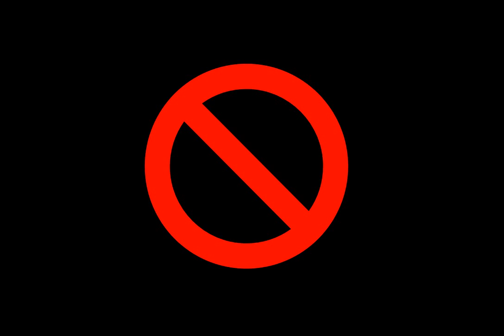China's Ten Crimes In Cantonia 2 - Polluted Our Land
Photos are from Green Peace and those photos are not connected to any political positions. The photos only give an image of pollution in Cantonia under China's vicious rising.

Free Cantonia, Free Dai Yueh! Beyond the dark cloud of China, we are able to breathe the air of freedom, liberty, democracy, human right and happiness. Stop wailing brothers and sisters, wake up, wake up, wake up, for the future of our nation, we must fight!!!